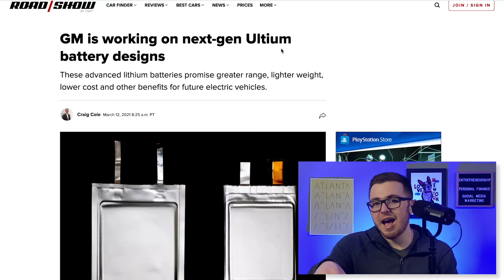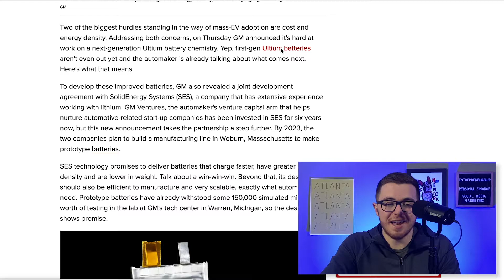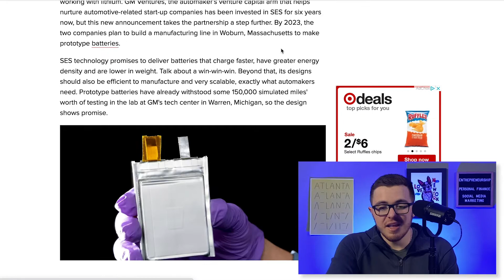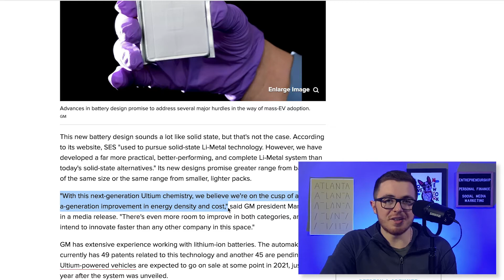Ultium Batteries Are A Once In A Generation Improvement For Electric Vehicles!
Two of the biggest hurdles standing in the way of mass-EV adoption are cost and energy density. Addressing both concerns, on Thursday GM announced it's hard at work on a next-generation Ultium battery chemistry. Yep, first-gen Ultium batteries aren't even out yet and the automaker is already talking about what comes next. Here's what that means.

To develop these improved batteries, GM also revealed a joint development agreement with SolidEnergy Systems (SES), a company that has extensive experience working with lithium. GM Ventures, the automaker's venture capital arm that helps nurture automotive-related start-up companies has been invested in SES for six years now, but this new announcement takes the partnership a step further. By 2023, the two companies plan to build a manufacturing line in Woburn, Massachusetts to make prototype batteries.

SES technology promises to deliver batteries that charge faster, have greater energy density and are lower in weight. Talk about a win-win-win. Beyond that, its designs should also be efficient to manufacture and very scalable, exactly what automakers need. Prototype batteries have already withstood some 150,000 simulated miles' worth of testing in the lab at GM's tech center in Warren, Michigan, so the design shows promise.